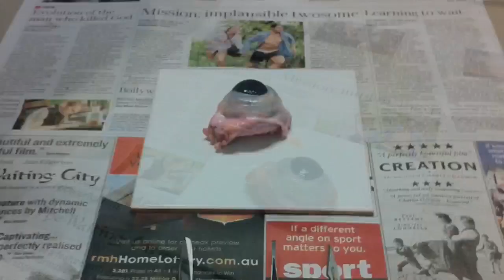Bulls' Eye Dissection (HD)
Josh and Sam dissect a bulls' eye with Mike filming using an iPhone 4.